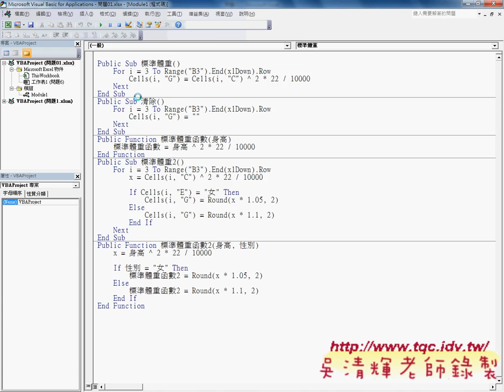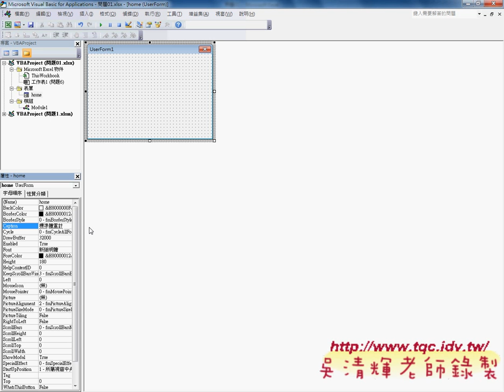07 如何製作表單EXCEL辦公室自動化 吳老師1